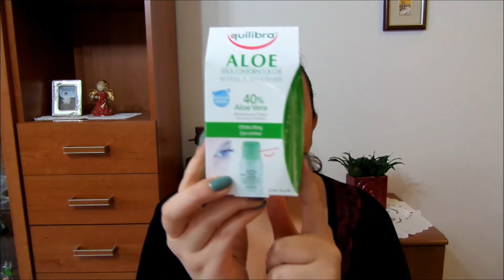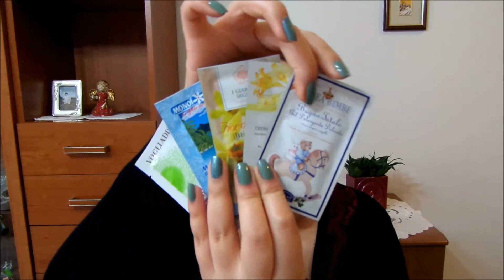Bottino Cosmoprof e considerazioni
Ecco il mio bottino del Cosmoprof, ma soprattutto ecco la mia prima esperienza relativa a questo evento! :)

Questo video NON è sponsorizzato, non sono stata pagata per parlare di alcun prodotto menzionato. I prodotti segnalati da * mi sono stati inviati gratuitamente, gli altri sono stati comprati da me o mi sono stati regalati. Tutte le opinioni sui prodotti di cui parlo in questo canale sono mie e frutto della mia esperienza. In nessun caso sono stata pagata per parlarne o per farne pubblicità.